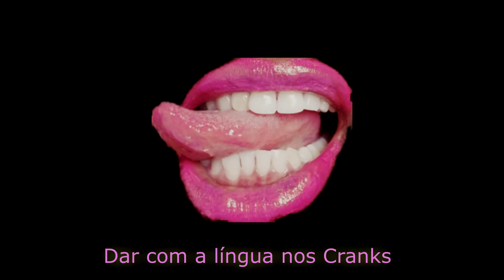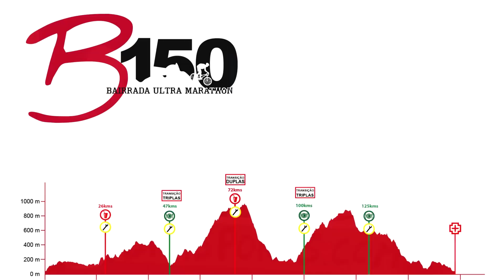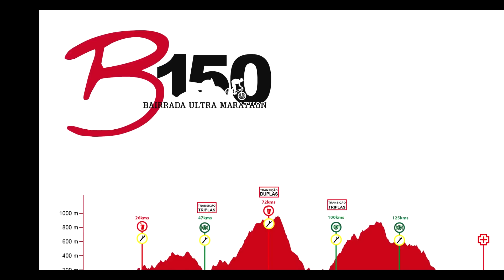XCO em DIRETO na Eurosport? | CLC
Será que vamos passar a ter mais e melhores provas de XCO com transmissões em direto na Eurosport?

Falamos ainda do Giro, do campeonato nacional de XCM e do Cape Epic de 2025.

Queres musica sem problemas legais para o teu canal? Toma